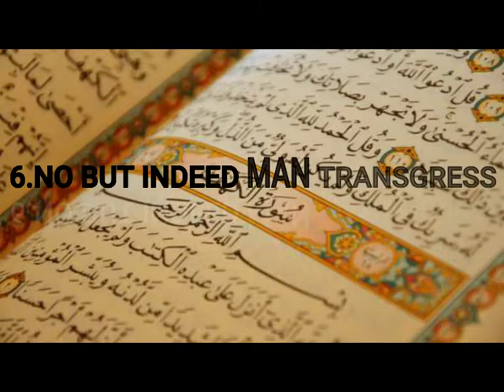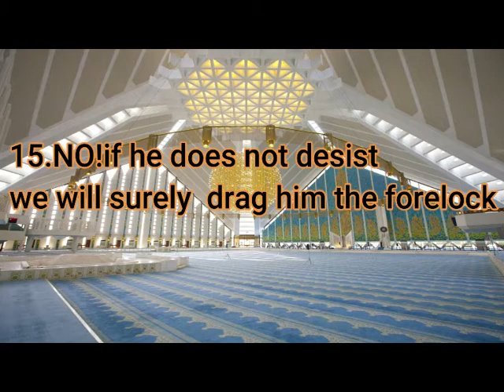Surat Al-`Alaq (The Clot)|HAFEEZ AHAMED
hey guys this is my second surah video instead of showing my face I did like this so I hope you like this video if you want more videos like this subscribe to my channel and like and also share it with your friends
CHAPTERS
0:00 intro
0:05  Iqra/ bi-ismi rabbika allathee khalaq
0:10  Khalaqa al-insana min AAalaq
0:15  Iqra/ warabbuka al-akram
0:17 Allathee AAallama bilqalam
0:21 AAallama al-insana ma lamyaAAlam
00:25 Kalla inna al-insana layatgha
00:31An raahu istaghna
00:34 Inna ila rabbika arrujAA
00:38 Araayta allathee yanha
00:41 AAabdan itha salla
00:43 Araayta in kana AAala alhuda
00:47 Aw amara bittaqwa
00:50 Araayta in kaththaba watawalla
00:54 Alam yaAAlam bi-anna Allaha yara
00:59 Kalla la-in lam yantahi lanasfaAAanbinnasiya
01:07 Nasiyatin kathibatin khati-a
01:11 FalyadAAu nadiyah
01:14 SanadAAu azzabaniya
01:16  Kalla la tutiAAhu wasjudwaqtarib